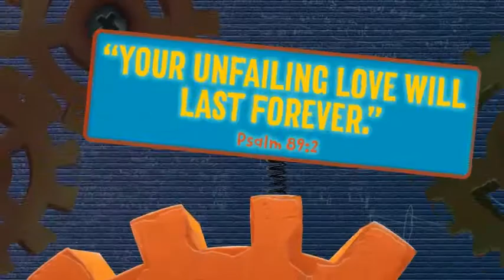2017 VBS roundup